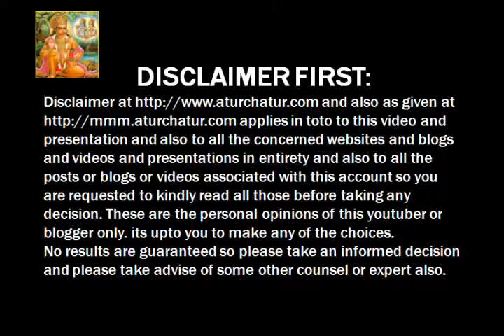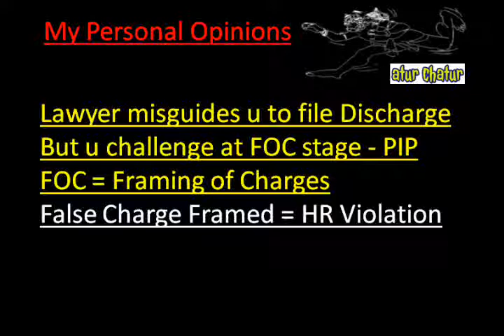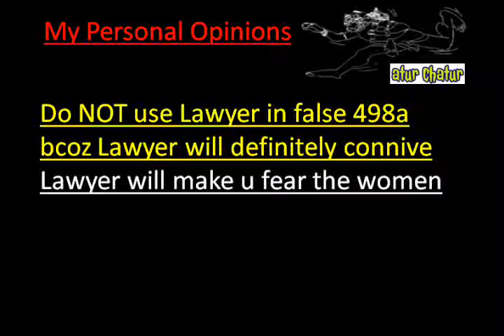Chhattisgarh Top Lawyer NRI Legal Services Best Advocates Non Resident Indian Law Firm India